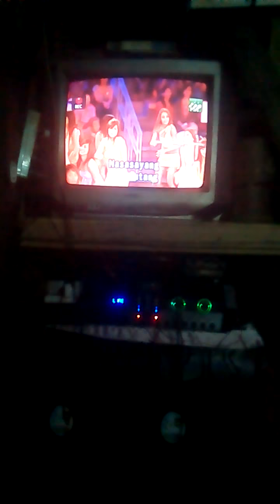Natutulog ba ang diyos by rodel diaz